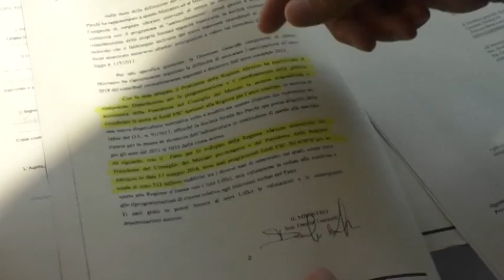Sicurezza A24-A24. Lolli: "Governo rimedi alla svista"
Scontro tra il presidente vicario della Regione e il ministero delle Infrastrutture sui fondi Masterplan per l'Abruzzo. Sono giuridicamente intoccabili, dice, e non si possono anticipare per la messa in sicurezza dell'autostrada che è comunque necessaria, tuona.